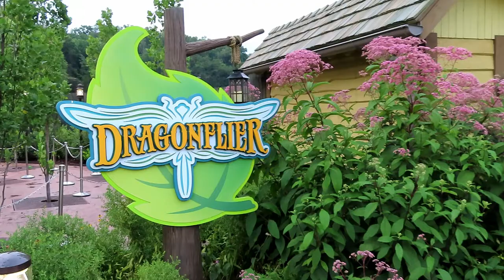Dragonflier at Dollywood Off-Ride Footage (No Copyright)